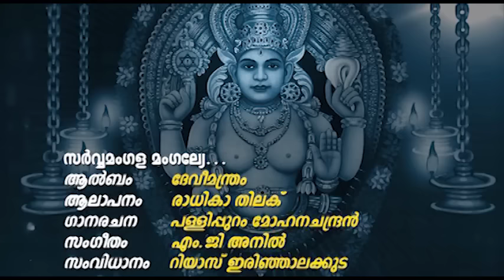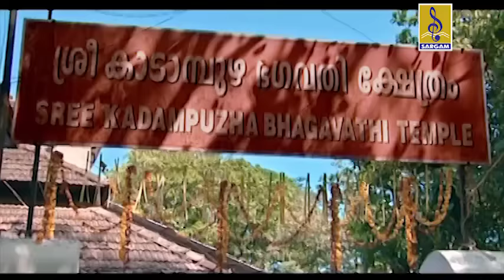സർവ്വമംഗളമംഗല്ല്യേ | Mookambika Devi Devotional Song | Leona Lishoy | Sarvamangala Mangalye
Sarvamangala Mangalye is a hindu devotional song of Devi Mookambika. Lyrics by Pallipuram Mohanachandran. Music composed by M.G. Anil. Sung by Radhika Thilak.

Album : Devimandram Vol -1
Produced By : Baiju C.A
Directed by : Riyas Irinjalakkuda
Song Name : Om devi mookambike
Composer : M.G. Anil
Singer : Radhika Thilak
Lyrics : Pallipuram Mohanachandran
Actress : Leona
Music Label : Sargam Musics

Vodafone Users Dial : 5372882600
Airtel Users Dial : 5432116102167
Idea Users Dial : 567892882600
BSNL (South/East) : SMS BT 2882600 TO 56700
BSNL ( North/ West) : SMS BT 2882600 TO 56700